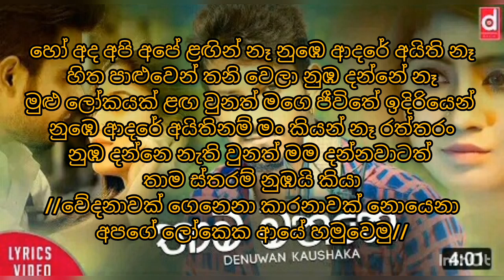Thama Mathake Song karaoke (Without Voice)Edith by Harsha Madhuwansha music